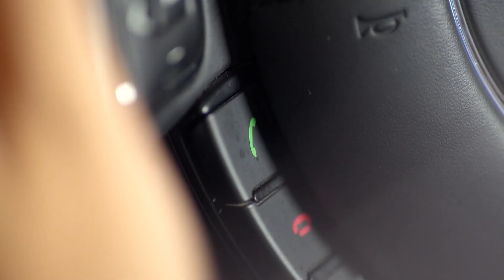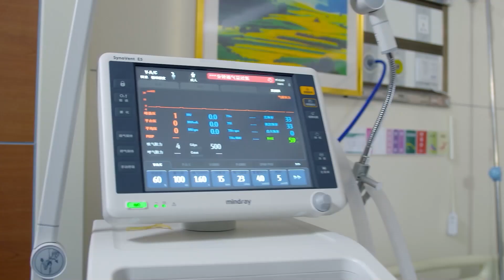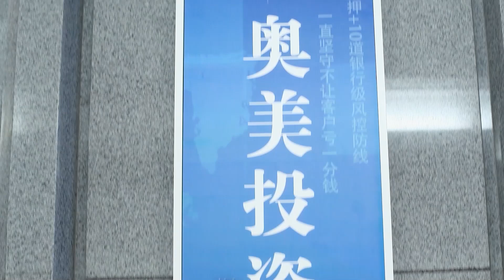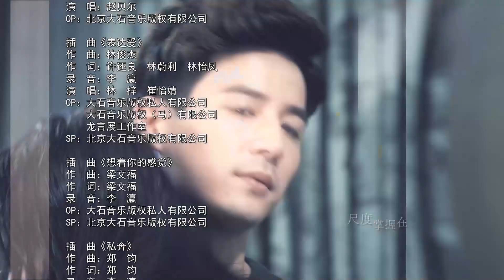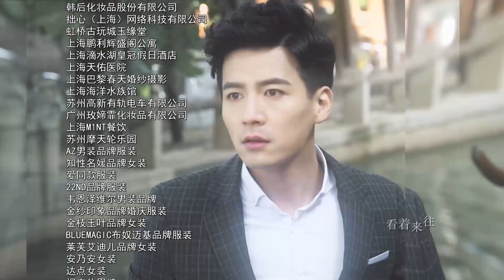【ENG SUB】Episode 48丨Wrestle For Love丨职场是个技术活丨David Wang, Cherrie Ying, Shawn Wei, Pan Zhi Lin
🎏WrestleForLove 职场是个技术活 David Wang CherrieYing ShawnWei Pan Zhi Lin
🙌 “The workplace requires strategy, and love involves combat, so we must fight with elegance.”
These words, shared in a dialogue between Xunuo and Shen Zhize, sum up protagonist Xunuo’s personal dilemma when the young woman is faced with a choice between her career and her lover. When workplace battles are more complicated than war, Xunuo’s every move must be calculated. This TV drama reflects the realities of young Chinese adults in today’s competitive society and intends to inspire young people to fulfill their dreams through perseverance, even when in the face of adversity and temptations.
🎁【ENG SUB】Wrestle For Love丨职场是个技术活丨David Wang, Cherrie Ying, Shawn Wei, Pan Zhi Lin